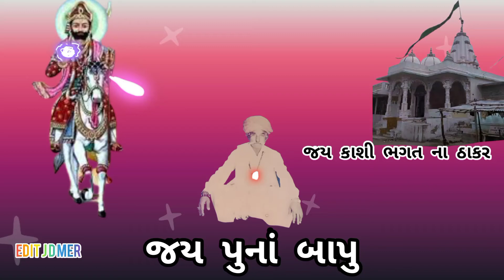Nehde Thakar Aavvyo Maldhari Status||Jay Ramapir Nu Status